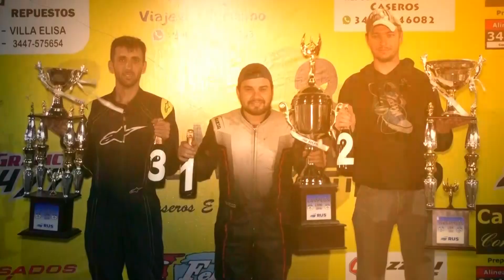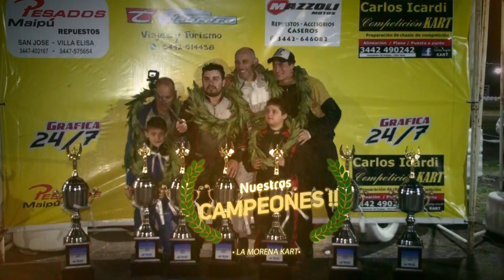Clip Campeones LMK 2019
Breve resúmen de un año cargado de emociones. gracias Jorge por tu confianza. Perika Producciones tv 2020.